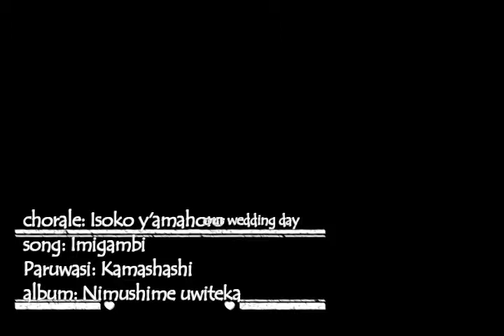IMIGAMBI By ISOOKO YAMAHORO CHOIR